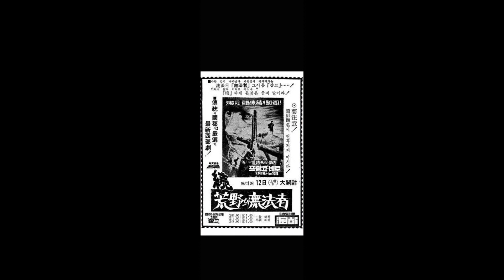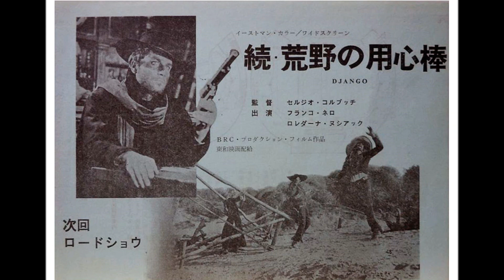続荒野の用心棒 4 － Django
Luis Bacalov
C : Franco Nero , José Bódalo , Loredana Nusciak ,Eduardo Fajardo